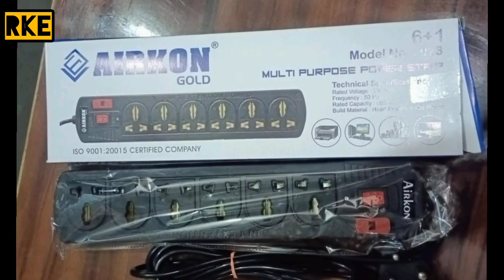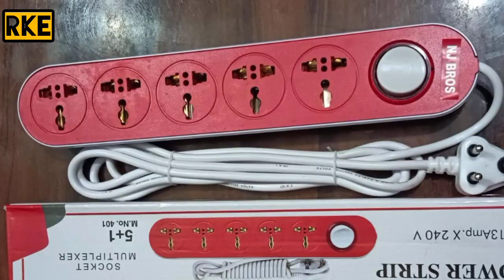rk electronics roadways basti, Uttar Pradesh, India || sabhi tarah ke electronic and electric ites